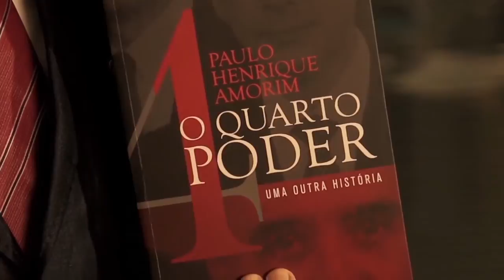Lançamento do livro 'O Quarto Poder' Ribeirão Preto, 25 04 2016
Local: Cine Clube Cauim, rua São Sebastião, 920 - Centro - Ribeirão Preto - 19h...